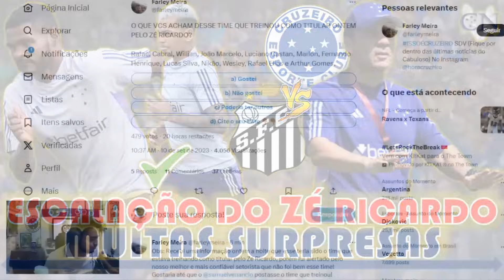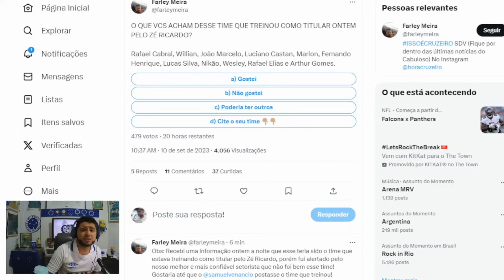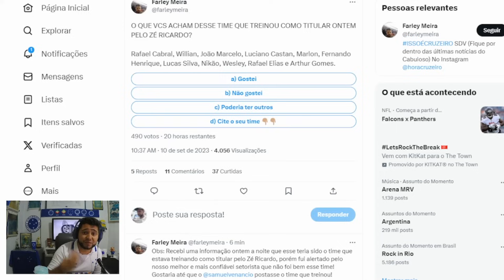ESCALAÇÃO DO ZÉ RICARDO 🔥 TREINADOR DO CRUZEIRO JÁ TEM ESBOÇO PARA JOGO CONTRA O SANTOS, VEJA!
Saudações celeste